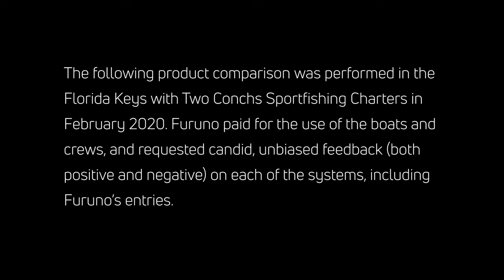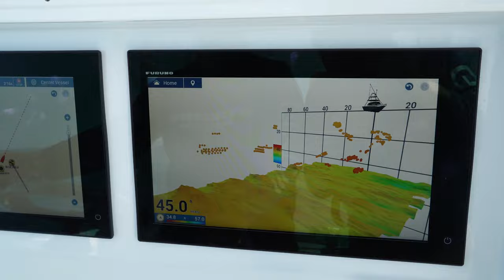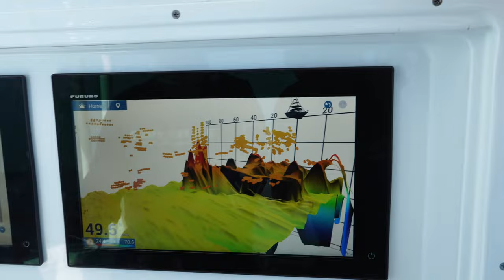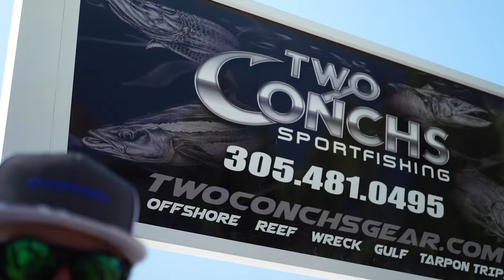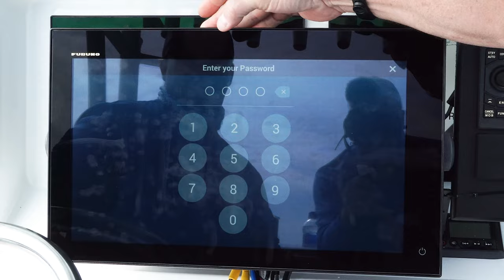EP 24 Awesome Florida Keys Fishing With The Furuno TZtouch3 Fish Finder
The Furuno TZtouch3 team gets to have some fun fishing after a few days of filming Furuno Connections 2. The TZtouch3 puts the crews on nonstop fishing action in the Florida Keys.
The Furuno TZtouch3 crew worked hard to film the best marine electronics, there was a lot of fishing clips not used in the regular season of Furuno Connections 2. Here is the best of the best footage using TZtouch3 fish finder to put the crew on the fish.

Starring
Jeff Kauzlaric – Furuno Producer / Host
Eric Kunz – Furuno Senior Product Manager
Tim Moore –  General Manager Furuno East Coast
Matt Bray – Furuno SE Regional Sales
Clayton Paddison – Furuno Technical Support
Braden Shoemaker – Furuno SE Regional Sales

Two Conchs Sportfishing
Captain Jack Carlson
Captain Mike Macko
Captain Manny Souza
Captain Cameron Null